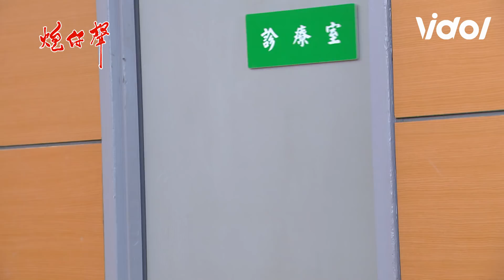炮仔聲│EP170 詭異事情頻發生 韻如精神崩潰!The Sound Of Happiness│ Vidol.tv